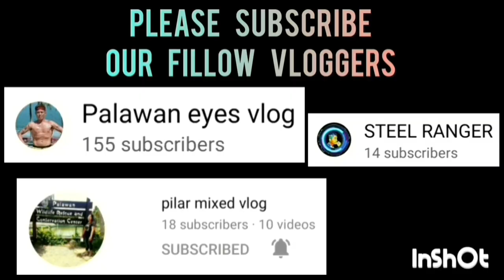PRIME GROUP VS LAW ADVOCACY | MARCH 29,2023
PRIME GROUP VS LAW ADVOCACY GAME HIGHLIGHTS | INTEGRATED BAR OF THE PHILIPPINES INVITATIONAL BASKETBALL TOURNAMENT 2023 AT PAUL MICHAEL INTERPRISE COVERED COURT | BRGY. STA MONICA PPC | MARCH 29,2023